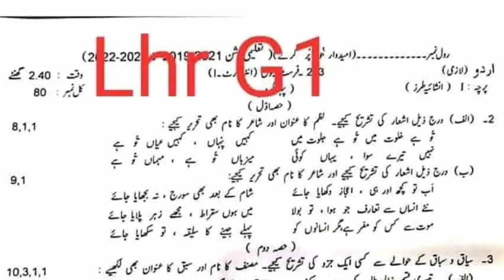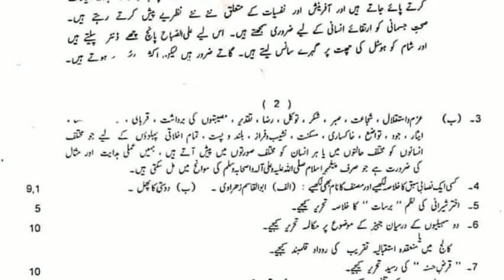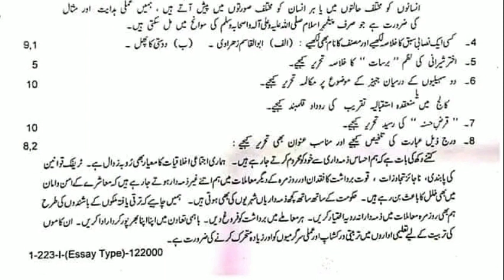1st year urdu lahore Board paper (group 1) 2023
11th class urdu Lahore board (group 1) mcqs  paper 2023
1st year urdu Lahore board solved mcq
11th class urdu group 1 paper 2023
1st year urdu group 1 mcq
11th class urdu Lahore mcq
class 11 urdu Lahore board 1st time  paper
1st year urdu Lahore morning paper
class 11 urdu Lahore board paper
inter part 2 Lahore paper 2023
2nd year Lahore lahore board group 1
Bise Lahore urdu group 1 objective
11th Lahore urdu solved mcq
class 11 urdu Lahore board group 1 paper
class 11 urdu Lahore lahore board
11th class chemistry most important  guess 2023
11 class physics most important guess 2023
11th class guess paper 2023
1st year urdu important guess 2023
1st year math important questions 2023
1st year biology important questions 2023
1st year pairing scheme 2023